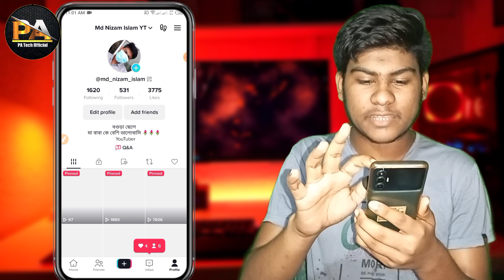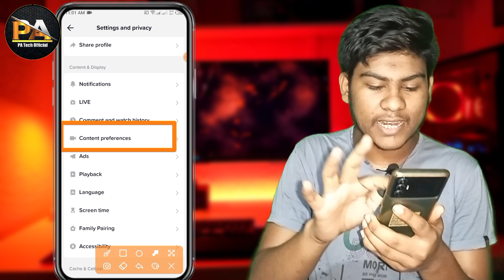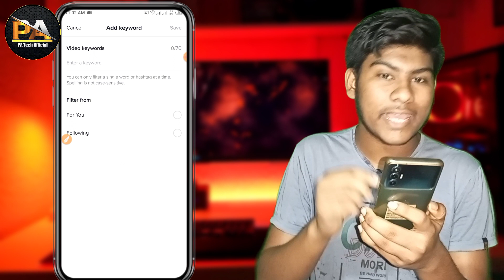টিকটক ভিডিও ForYou তে যাবে নতুন সেটিং এখনি চালু করুন || TikTok For You New Setting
Hello Guys'

Your Quary :

tiktok settings
foryou settings
tiktok foryou trick new update
tiktok setting
টিকটক ভিডিও কিভাবে foryou তে যাবে
টিকটক ভিডিও
টিকটক ভিডিও ভাইরাল করবো কিভাবে,
টিকটক ভিডিও কিভাবে for you তে নেয়
টিকটক ভিডিও কিভাবে foryou তে নিবেন
টিকটক ভিডিও কিভাবে ভাইরাল করে
কিভাবে টিকটক ভিডিও ভাইরাল করবো 2023
টিকটক ভিডিও কিভাবে for you নিতে হয়
টিকটক ভিডিও কিভাবে foryou তে নিবো
টিকটক ভিডিও foryou তে যাচ্ছে কি না
টিকটক ভিডিও কিভাবে ফর ইউ তে নিব
কিভাবে টিকটক ভিডিও ভাইরাল করবেন
টিকটক ভিডিও ফর ইউ তে কিভাবে নিতে হয়
কিভাবে টিকটক ভিডিও ভাইরাল করা যায়